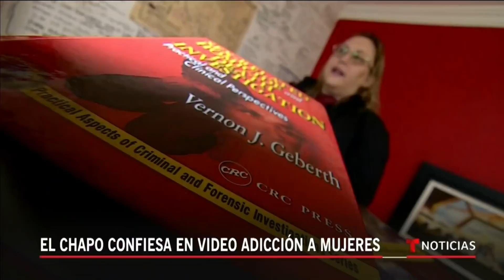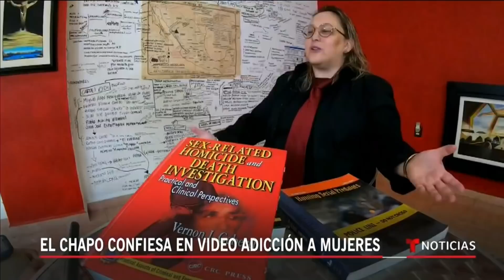Joaquín 'El Chapo' Guzmán confiesa ser adicto a las mujeres | Noticias Telemundo